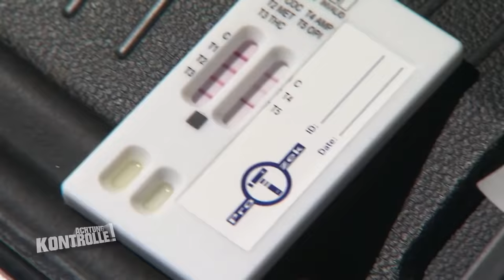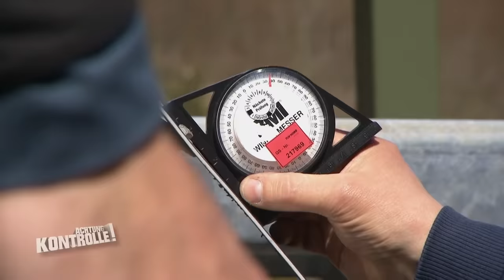Illegales Straßenrennen! Motorrad-Raser FLÜCHTET! |1/2| Kabel Eins | Achtung Kontrolle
Leonie Lindert und ihre Kollegen von der Polizei ahnden Tempoverstöße auf einer Landstraße. Ein Motorradfahrer rast mit 111 km/h durch einen Bereich, der mit 60 km/h begrenzt ist. Er ist alles andere als kooperativ...